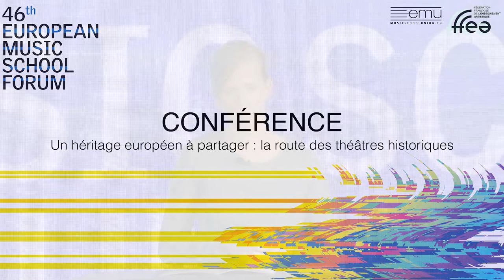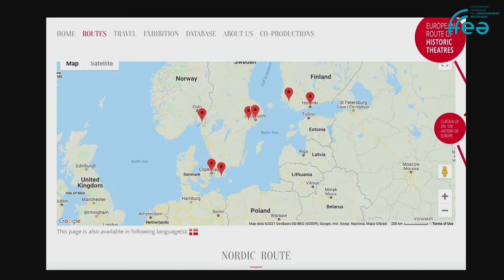Conférence de Laurent Croizier - 46th European Music School Forum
Laurent Croizier, Directeur des publics de l'Opéra National de Bordeaux, présente "Un héritage européen à partager : la route des théâtres historiques".
Cette conférence est introduite par André Peyrègne, président de la Fédération Française de l'Enseignement Artistique.

Alors que la situation sanitaire a contraint la fermeture de nombreux lieux culturels, des acteurs du monde artistique et de l’enseignement se sont rassemblés le vendredi 14 mai pour imaginer et construire ensemble, l’enseignement et l’éducation artistique de demain.
Organisée par la Fédération Française de l’Enseignement Artistique, ce Forum a accueilli des personnalités et des spécialistes français et européens autour de “L’éducation artistique au cœur de la société européenne”.